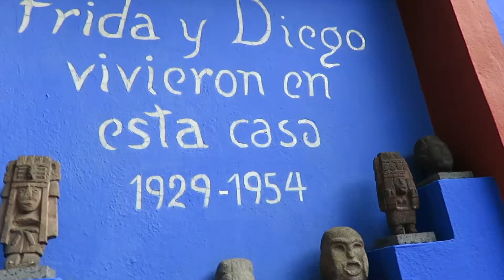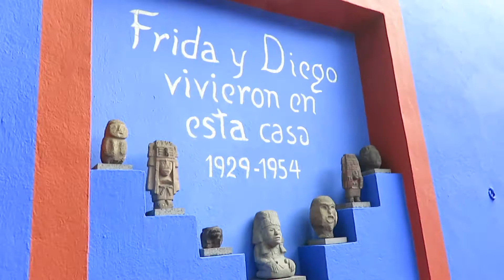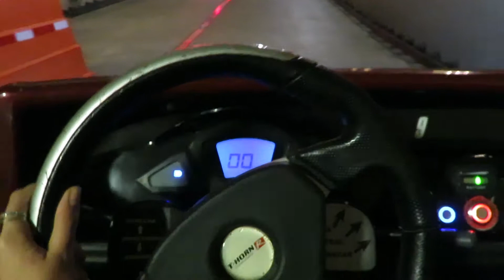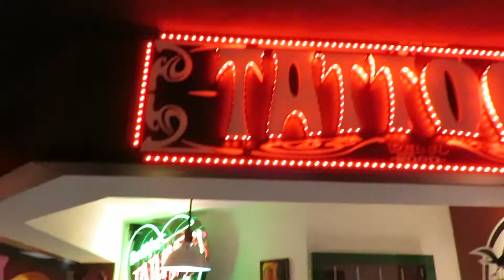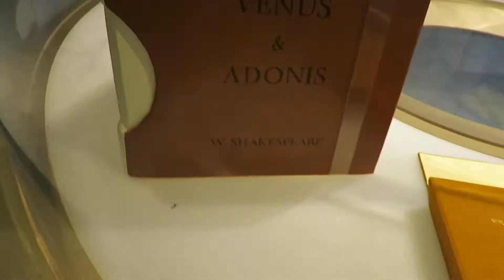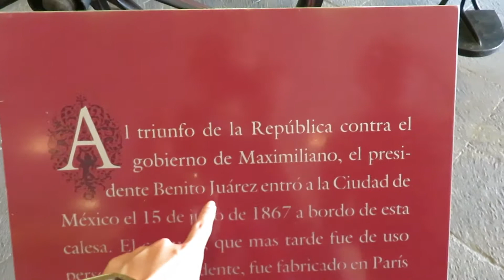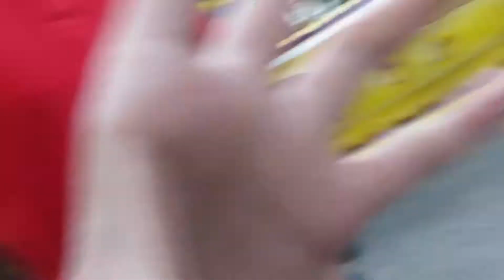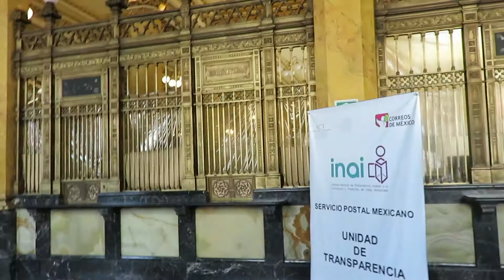CONOCÍ A JAKE BUGG :O !! ♥ Astrid Blog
De verdad espero les haya gustado, si no te gusto pues dale manita abajo, ya que si le das manita arriba seria un delito, te pueden meter a la carcel por mentir.

Snapchat ♥ astridalmanza